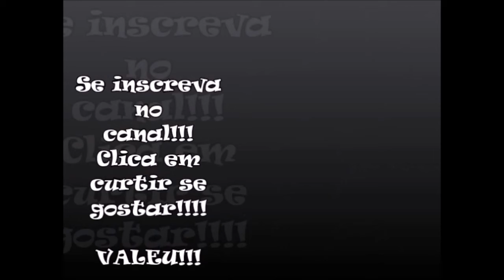Gol do Vitória André Lima - Vitória empata nos acréscimos em 1 a 1 com o Vasco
Gol do Vitória André Lima - Vasco 1- Vitória 1
Patric cruza, a bola passa pela zaga vascaína, André Lima mata no peito e chuta sem chances para Martín Silva
O Vasco vencia o Vitória por 1 a 0, gol de Breno, até os 46 minutos do 2° tempo da partida deste domingo, no Maracanã, válida pela 32ª rodada do Brasileirão. O resultado colocava o Cruz-Maltino no G-7. Mas a equipe carioca recuou demais, o Vitória tomou conta do jogo e, de tanto insistir, empatou nos acréscimos com André Lima.